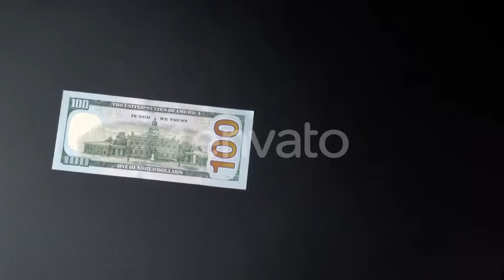A 100 Dollars Bill Note is Rotating | Stock Footage - Videohive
One banknote of a bank of United States revolves on a black background close-up. A frame with a place for your text or logo. 100 dollars are rotate 4k. Spinning background of money. Hape of cash turn.
 Last Update 20 October 18 Created 20 October 18 Alpha Channel No Looped Video No Frame Rate 29.97 Resolution 3840x2160 Video Encoding Photo JPEG File Size 2385MB Number of Clips 1 Total Clip(s) Length 0:59 Tags american, backdrop, background, black, bucks, cash, dollar, hundred, isolated, money, one, rotating, spinning, turning, usd

download A 100 Dollars Bill Note is Rotating | Stock Footage - Videohive